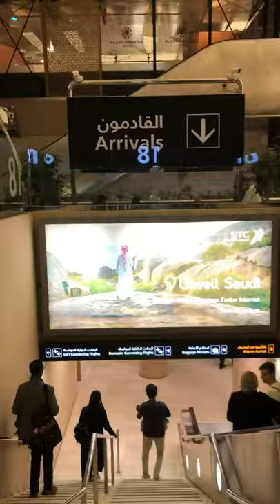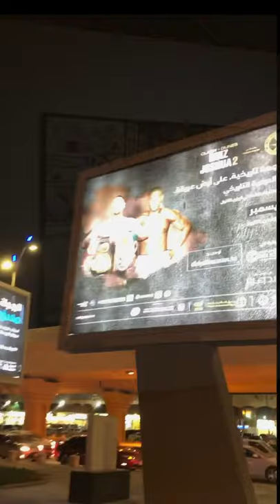Exhibiting in Saudi Arabia ~ Ruiz v Joshua 2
Documenting my Artists journey to Saudi Arabia for Ruiz v Joshua 2

It starts in Sunny Manchester before I head off to Saudi.  I had already been to Jeddah for Groves v Smith so I knew the hospitality would be great.  Although Ruiz v Joshua 2 was in a different part of Saudi Arabia,  in Diriyah, an iconic village which I had captured in the painting.  I was staying around 30 mins drive away from the venue.  But the overall experience was superb